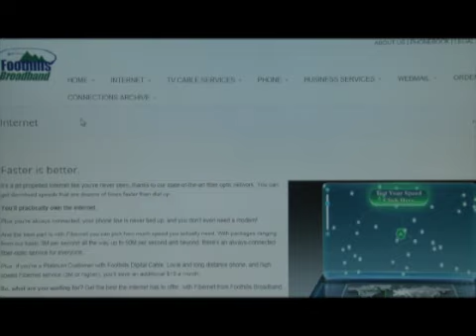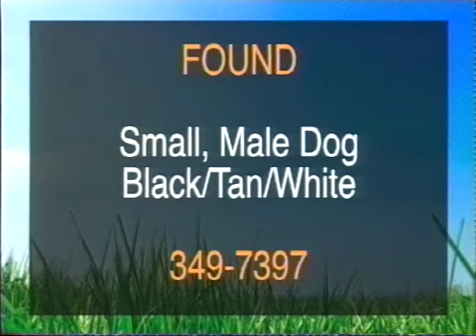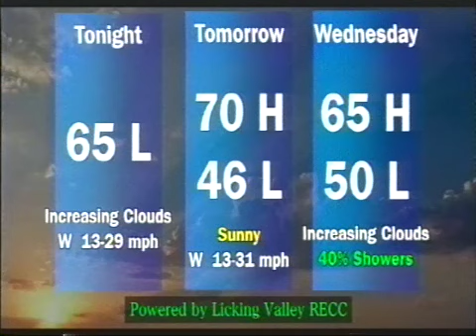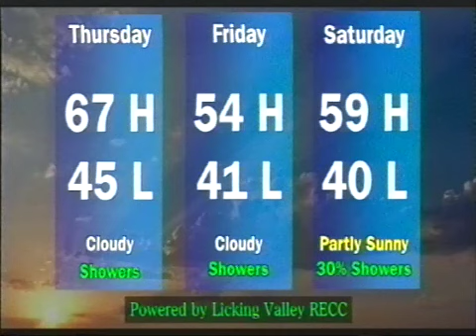Monday May 1, 2017